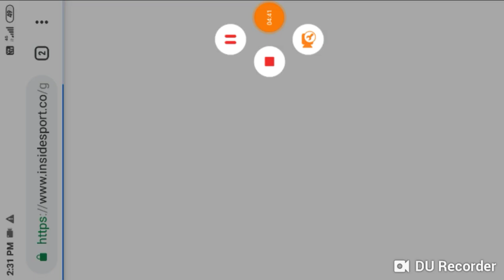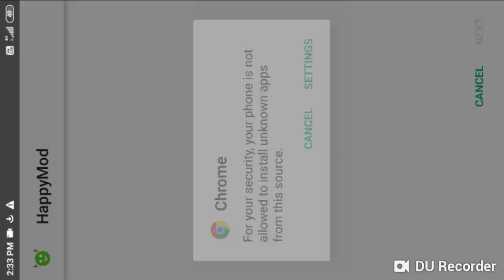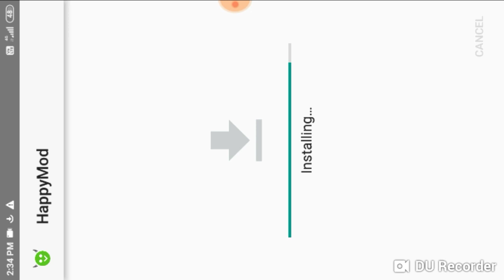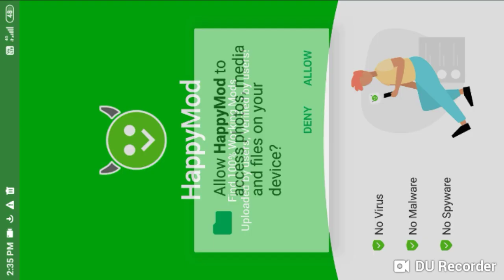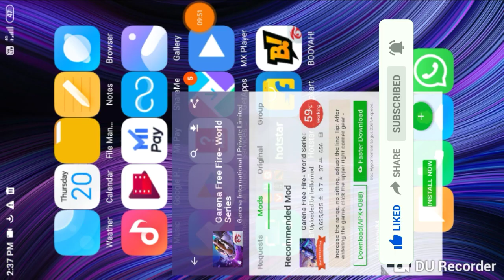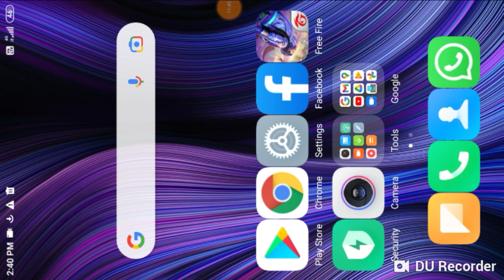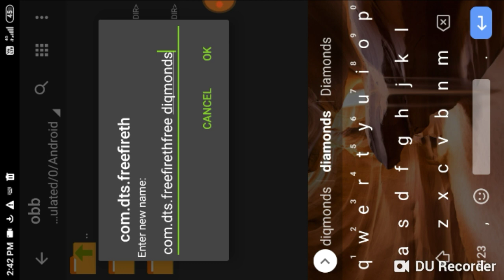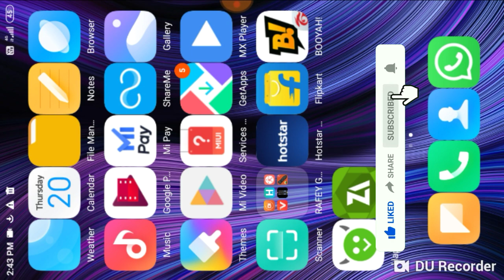CAN WE HECK FREE FIRE NEW UPDATE WITH HAPPY MOD? || HOW TO HECK FREE FIRE NEW UPDATE WITH HAPPY MOD?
Hi guys,
Welcome back to my channel and about today's video I've showed you the whole process in this video so you just need to watch till the end and make sure to like, share this video and also if you're new to my channel then make sure to subscribe to my channel and also click on the bell icon to be notified of my upcoming videos.